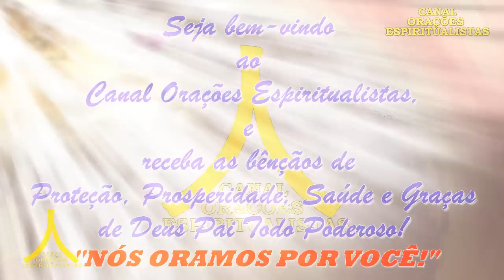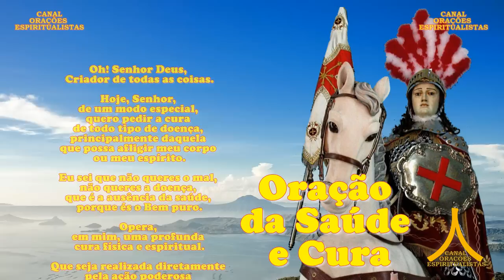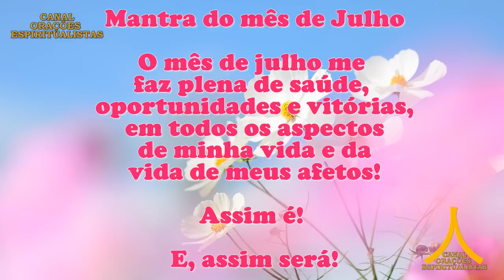Oração da Manhã e para todo dia 26 de julho de 2023, quarta feira, São Jorge